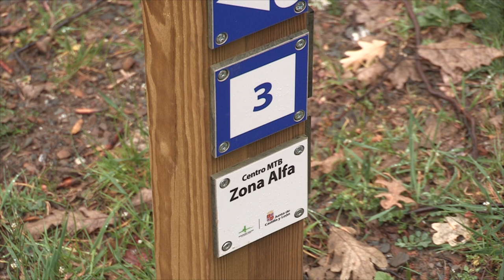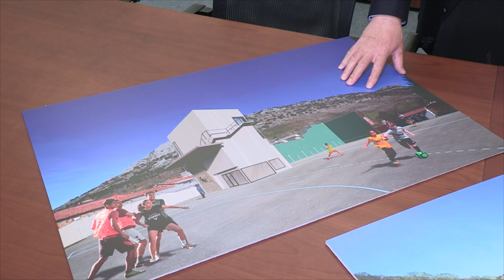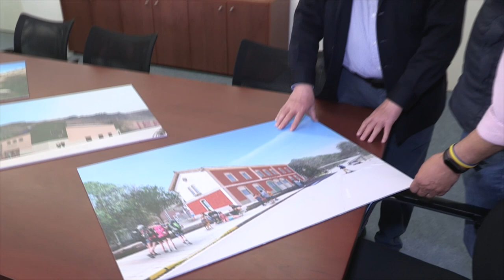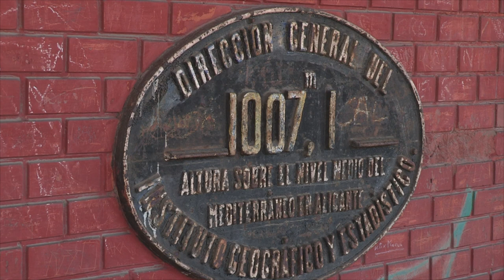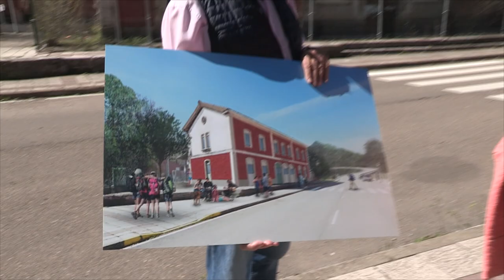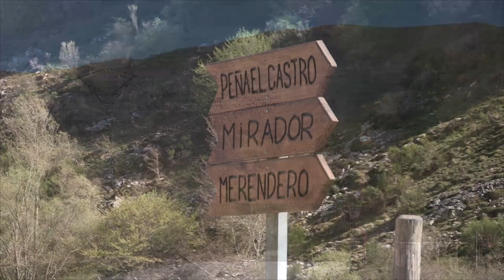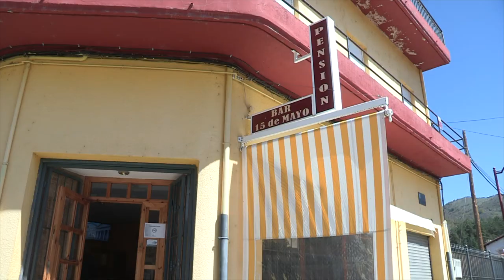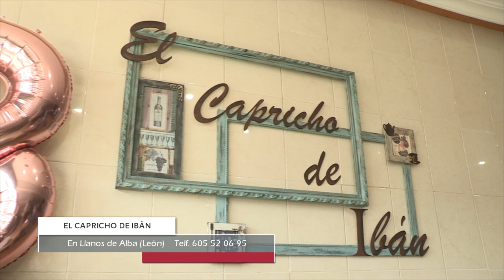DIAS DE COMERCIOS ZONA ALFA 2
Nos apuntamos al deporte, nos apuntamos a la zona Alfa con nuestra bicicleta, pero antes visitamos y nos informamos de lo mejor de la zona.
Con Eduardo Alvarez de la Fundación Patrimonio Natural de la Junta de Castilla y León, quien nos da todas las claves de la Zona Alfa.
Con buen repostaje en Cargosa y unas compras imprescindibles en Micos nos vamos de la Magdalena y en Llanos de Alba hacemos parada en el Rincon de Iban. Y ya en Pola de Gordón un descanso en el 15 de Mayo donde nos cuentan su proyecto de las bicicletas.
Todo ello de la mano del Ayuntamiento de La Pola de Gordón y su Teniente Alcalde Antonio García y de Violeta, que nos habla de los proyectos que ya están en marcha para la comarca junto el de la Zona Alfa